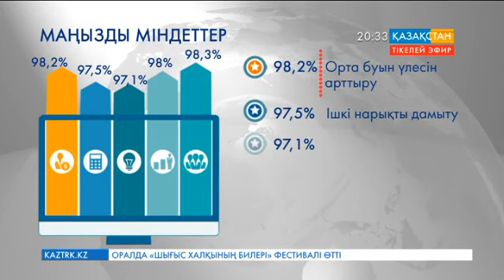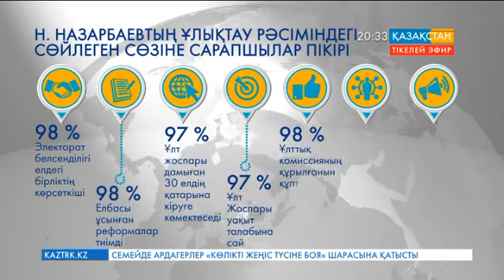«Демократия институты»: Халықтың 98 пайыздан астамы Елбасы ұсынған Ұлт жоспарын қолдайды